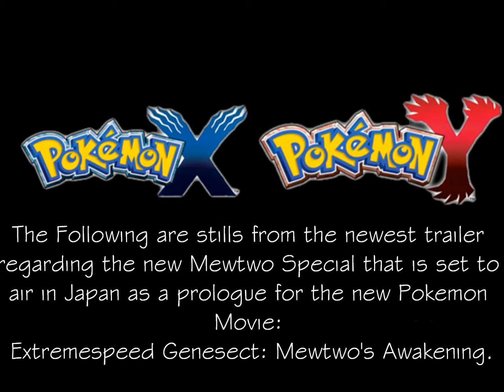Pokemon X & Y Update - June 30th 2013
This video shows some stills from the newest released trailer for the new Mewtwo special that is set to air in Japan.

The new special is a prologue for the Pokemon Movie: Extremespeed Genesect: Mewtwo's Awakening.

I have the newest trailer up on my channel but because it is blocked globally, no one is able to view it yet until either Nintendo or Pokemon Smash officially releases it.